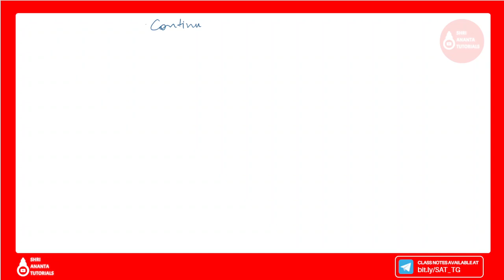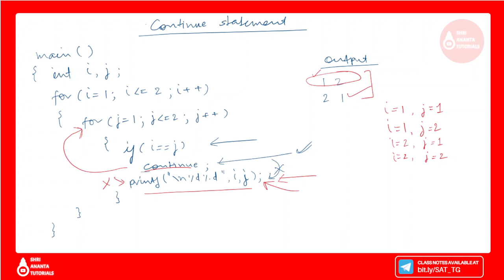Continue Statement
Break Statement
LOOPS IN C, while loop,c language tutorial for beginners